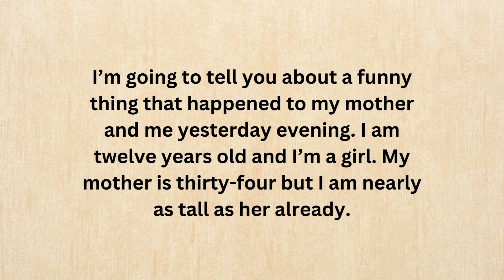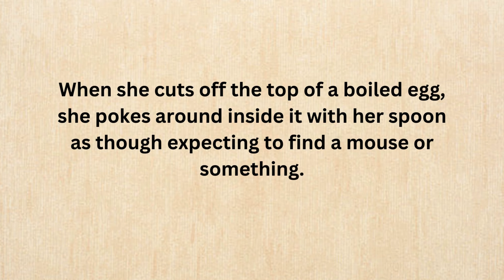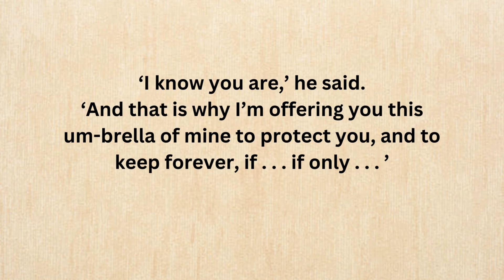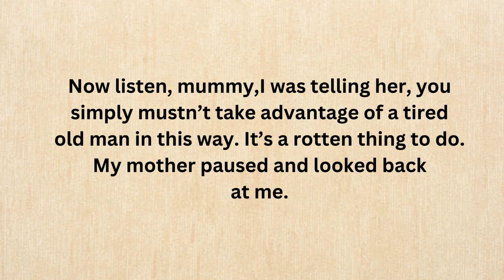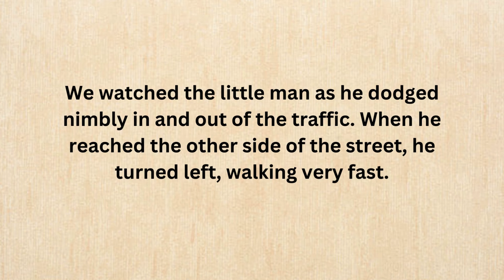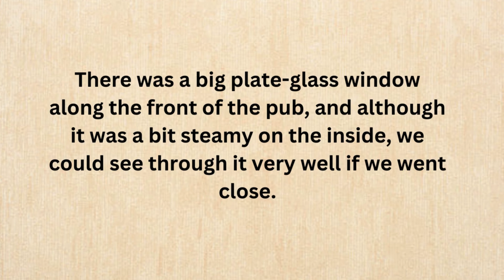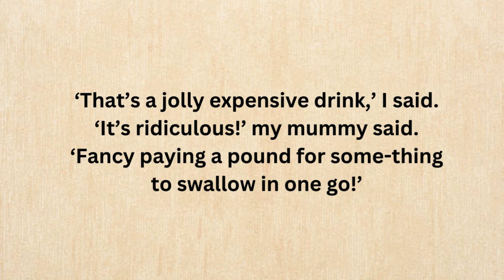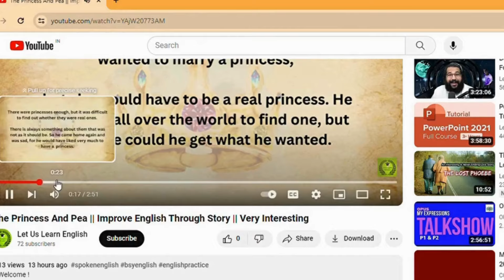The Umbrella Man || Very Funny Story || Improve Your English || Must Watch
Welcome !

I am here to enhance English communication .Join with me to explore an Amazing stories. Each video is designed to support your English learning journey  with realistic dialogues that provide an engaging learning experience. So, lets explore on this magical adventure of language of mastery.